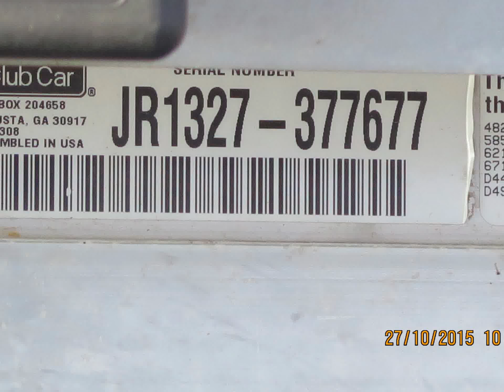Gebruikte Club Car Carryall 6 Elektro Transporter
Gebruikte Club Car Transporter model CarryAll 6 Elektro, bouwjaar 2013 in zeer goede conditie. De accu’s zijn in zeer goede staat met bijna 100% capaciteit en heeft een accuvulsysteem. Dit elektrische transportvoertuig is geschikt voor 2 personen en heeft vele opties zoals aluminium laadbak (afmeting LxBxH ca. 180 x 115 x 24 cm) met zijschotten, koplampen, achterlichten, remlichten, claxon, accu-indicatiemeter. Opties als een dak, cabine of gesloten opbouw is mogelijk.